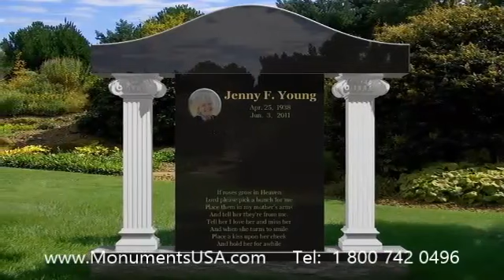Deforest Kelley Tombstone